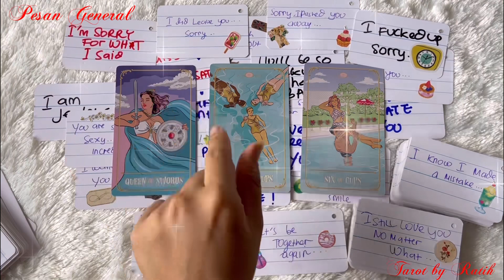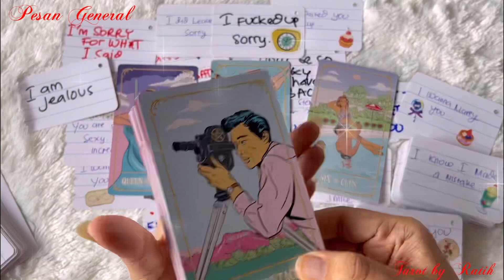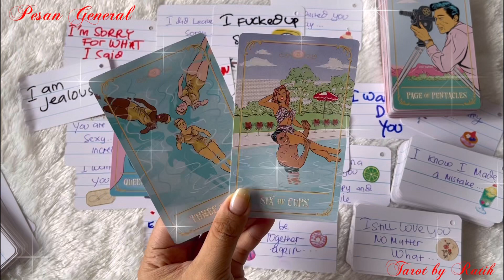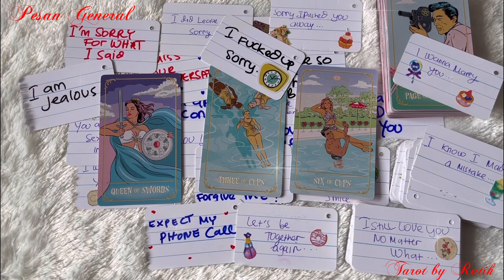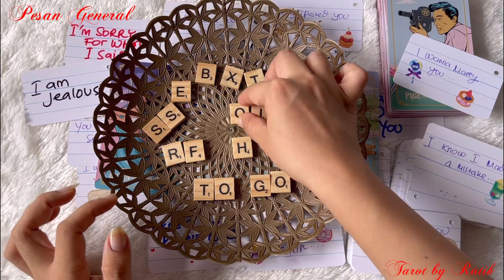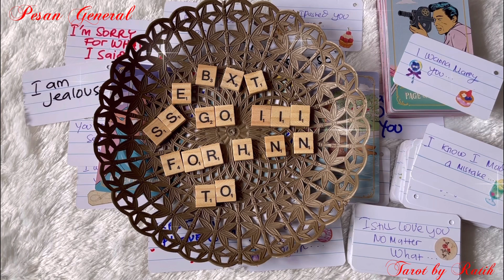✨ MAAF AKU TELAH MENGACAUKAN SEGALANYA , MELAKUKAN KESALAHAN DAN MELUKAIMU 🥺❤️‍🩹 ✨